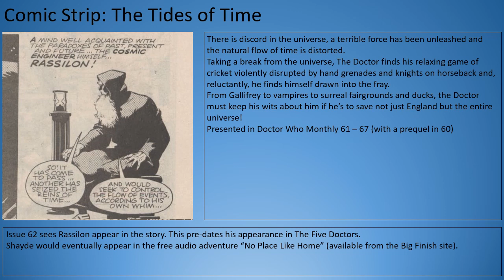Comics09 The Tides of Time